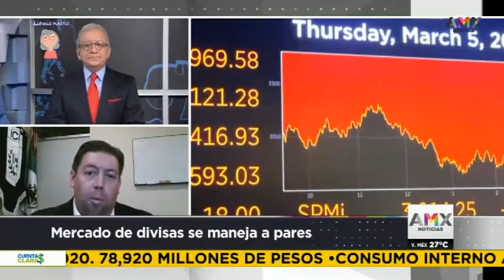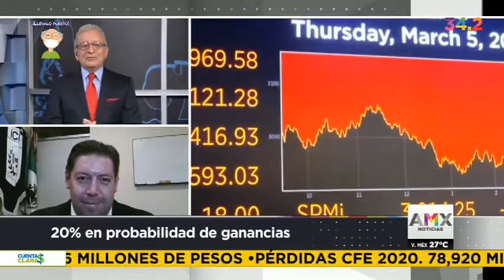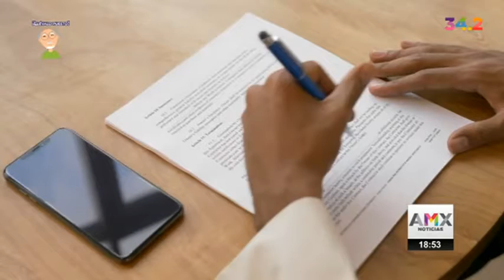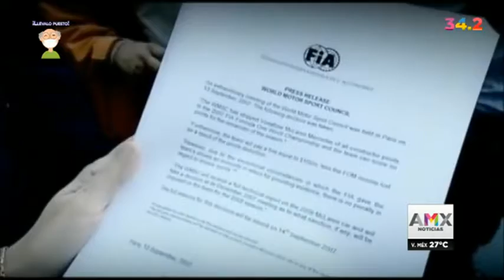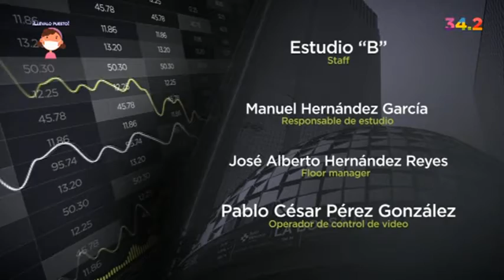23.03.2021 Cuentas Claras. Mtro. Oliver Ambía López. El mercado de divisas se maneja a pares.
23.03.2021 Cuentas Claras programa conducido por el Dr. Raymundo Tenorio @raymundotenorio con la colaboración del Mtro. Oliver Ambía López @oliver_ambia Dir. Universidad ICEL Campus Tlalpan-CDMX con el Tema: El mercado de divisas se maneja a pares. La probabilidad de ganar es de 1 a 5 en cada operación, 20% en probabilidad de ganancias, 80% de que pierdas. Cápsula deportivo financiera de semana. Practicas comerciales ilegales en el deporte.